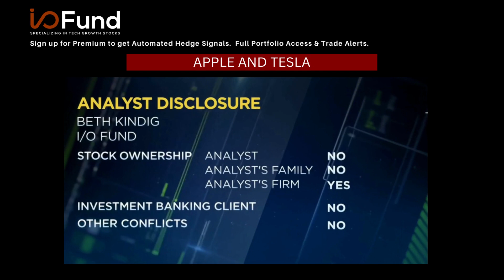Apple Stock and Tesla Stock vs. Interest Rates - Beth Kindig on CNBC